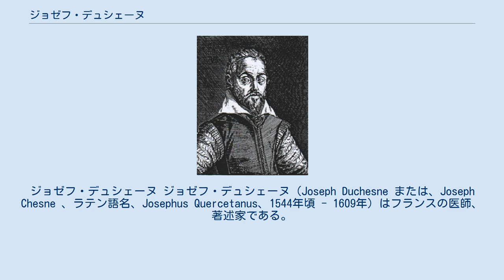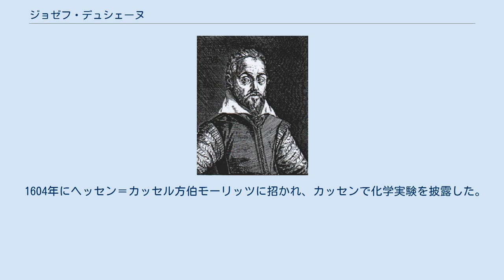ジョゼフ・デュシェーヌ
ジョゼフ・デュシェーヌ ジョゼフ・デュシェーヌ（Joseph Duchesne または、Joseph Chesne 、ラテン語名、Josephus Quercetanus、1544年頃 - 1609年）はフランスの医師、著述家である。
パラケルスス主義者（医化学派）である。
パラケルスス主義の思想を擁護した、主著『ヘルメス主義医学の真実のために』（1604年）は後世に大きな影響を与えた。
 アルマニャックのEsturreに医師の息子に生まれた。
モンペリエ大学で学び1573年に卒業した。
有名なユマニストで国王フランソア1世の文化政策の顧問を務めた、ギョーム・ビュデ(Guillermo Bude: 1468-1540)の孫で裕福な Erbin Anne Tyreと結婚した 。
リヨンでアンジュー公フランソワの主治医となるが、プロテスタントへの迫害を逃れるために、1580年にリヨンを離れ、カルヴァン派の拠点のカッセルへ移り、後にスイスのジュネーブに移った。
ジュネーブで1584年に市民権を得て、1587年に市の評議員に選ばれた。
ナントの勅令(1598年)の後、パリに戻り、国王アンリ4世の医師と選ばれた。
またスイスの外交団としても働いた。
1903年頃にはパリ大学の医師たちとパラケルスス主義者のテオドール・ド・マイエルヌとともに批難されることになった。
『ヘルメス主義医学の真実のために』("Ad veritatem hermeticae medicinae ex Hippocratis veterumque decretis ac therapeusi")はパラケルスス主義を擁護するために発表された。
 1604年にヘッセン＝カッセル方伯モーリッツに招かれ、カッセンで化学実験を披露した。